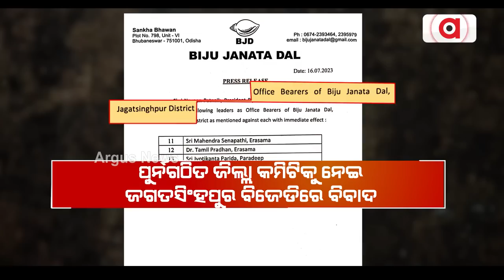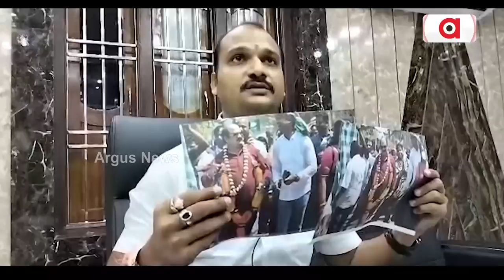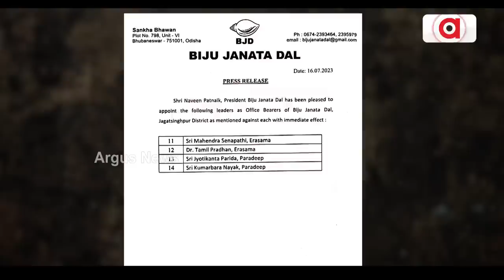BJD Entrusts Gangster Tito’s Aide With Party Responsibility; Sparks Political Debate